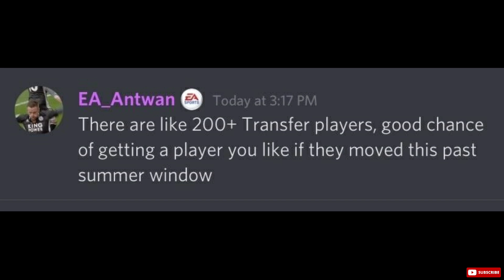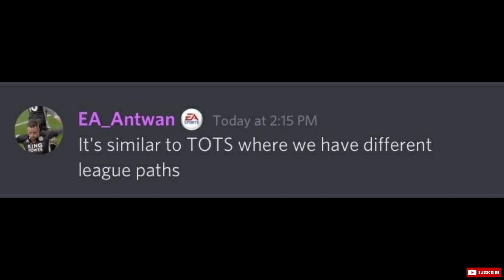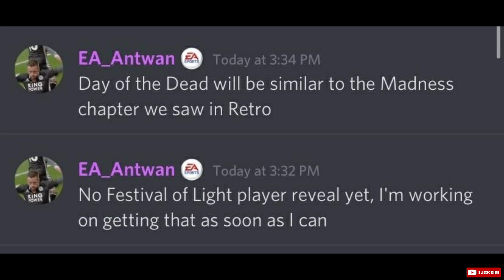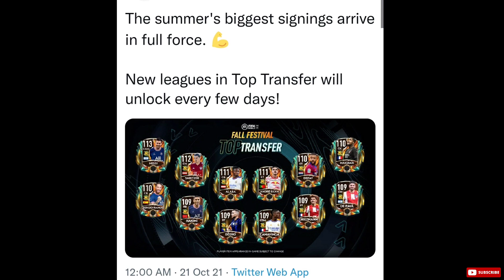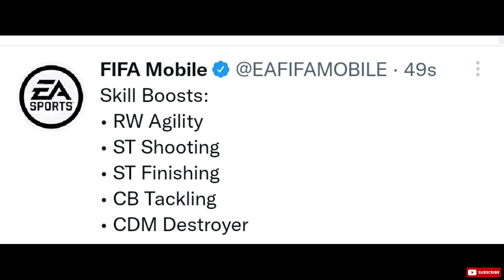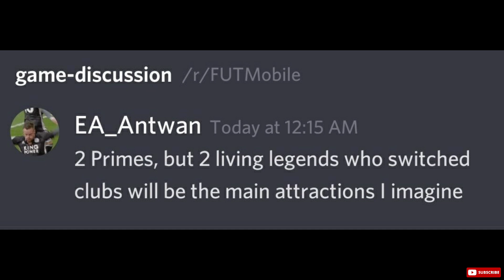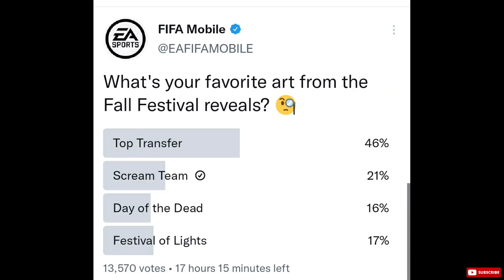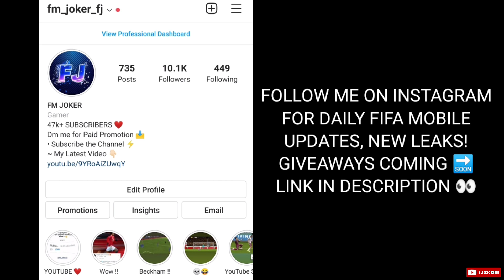OFFICIAL PLAYERS OF FALL FESTIVAL IN FIFA MOBILE 21! NEW LEAKS & TOP TRANSFER, GUIDE! FIFA MOBILE 21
MUSIC IN THE VIDEO USED:

NCS MUSIC ~